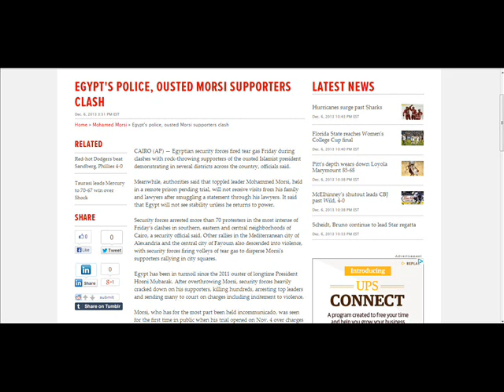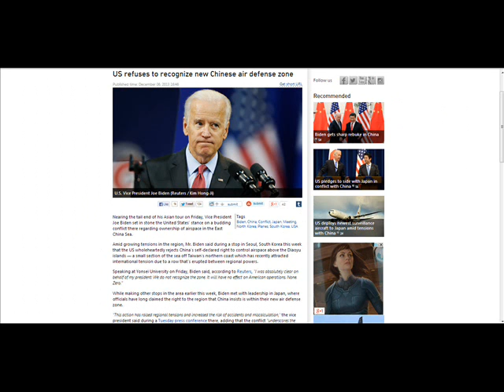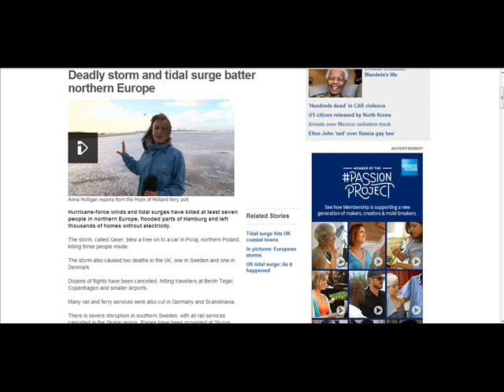Minute News 12/07/13 French Killing In Africa-H7N9 Virus-Deadly Storms in US and Europe